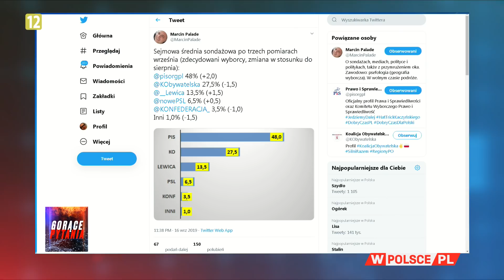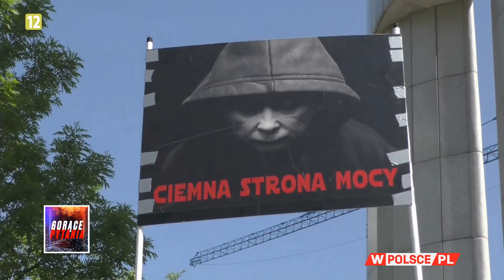DO PARLAMENTU TRAFIĄ ZADYMIARZE?